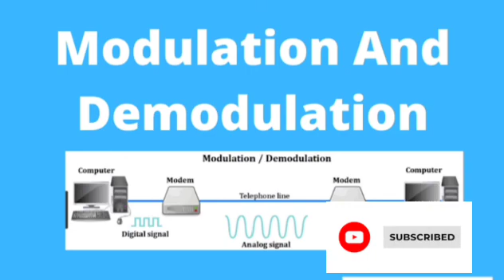MODULATION AND DEMODULATION FOR WIRELESS OPERATOR INTERVIEW PREPARATION